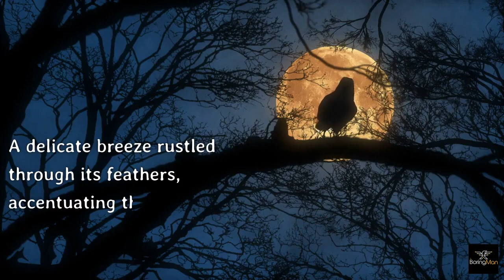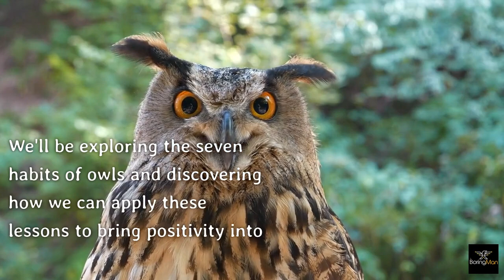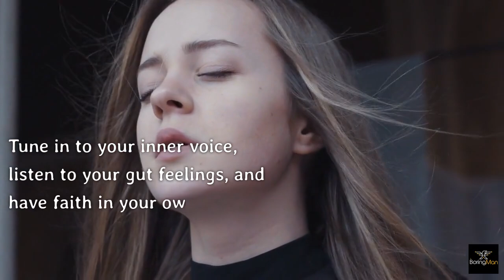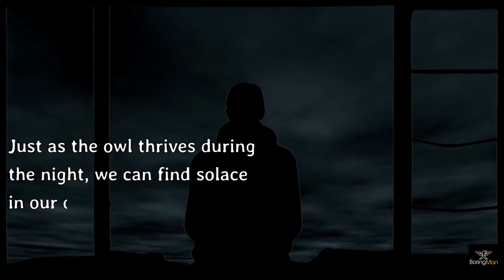WISDOM OF OWLS | The 7 Habits of Owls l OWLS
In this enchanting video, we delve into the mystical world of owls and uncover seven habits that can bring positivity and fulfillment into our journey. Join us as we learn to be observant, embrace silence, cultivate adaptability, prioritize continuous learning, trust our instincts, foster community, and embrace the beauty of nighttime. Discover how these habits can empower you to navigate life's challenges with grace and purpose. Watch now and embark on a transformative adventure inspired by the wisdom of the owl.